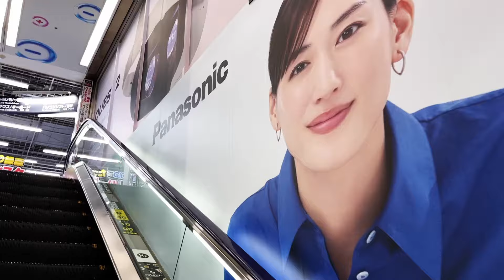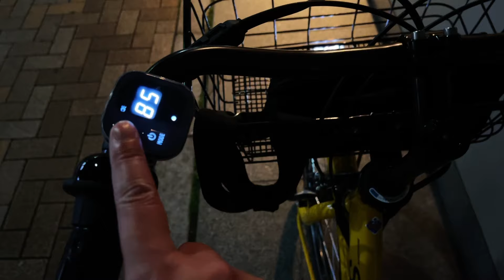【電チャリ】200キロ走る電チャリ買いました【ステップクルーズe】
ブリヂストンの200キロ走る電動自転車買いました💨
ステップクルーズeです
コロナ太りをなんとかしたい‼️

再生リスト